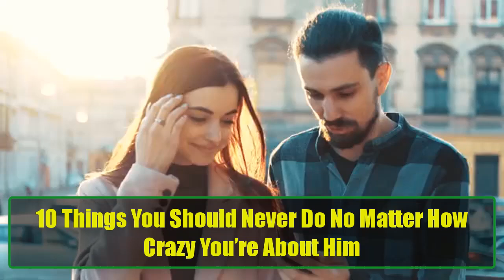10 Things You Should Never Do in a Relationship, No Matter How Crazy You Are About Him!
10 Things You Should Never Do in a Relationship, No Matter How Crazy You Are About Him! | Psychology Facts
In this video, we explore the essential things you should never do in a relationship, no matter how crazy you are about your partner. Love can be a beautiful journey, but it can also lead us to make decisions that compromise our identity and well-being. From changing your appearance to abandoning your passions, we dive deep into ten crucial points to remember in your romantic life.

🔍 1. Change Your Appearance
Your self-worth should never be dictated by someone else's preferences. If your partner thinks you should lose weight or change your hairstyle, remember that your happiness should come first. Any changes you make should be for yourself, not to please someone else. Embrace your natural beauty, and let your partner love you for who you are!

👭 2. Abandon Your Friends
Friendships are vital for a balanced life. Don't let your relationship consume you to the point of neglecting your friends. Real love means supporting each other's lives outside the relationship. If he truly cares, he'll encourage you to maintain your friendships and social life. Remember, friends are often the ones who can provide clarity when relationship issues arise.

🧠 3. Sacrifice Your Well-Being
Your health, both mental and physical, should be your top priority. A healthy relationship is one that enhances your well-being, not drains it. If you feel like you’re constantly walking on eggshells, it’s time to reevaluate the relationship. You deserve a partner who uplifts you and supports your journey toward a fulfilling life.

💔 4. Settle for Less Than You Deserve
Don't lower your standards just to be in a relationship. If he thinks you’re “too much to handle,” let him go! You deserve someone who appreciates you fully and meets your standards. Don’t settle for fast food when you can dine at a five-star restaurant in love.

🕊️ 5. Trade Your Freedom
Love should never feel like a prison. A supportive partner will respect your independence and encourage you to pursue your passions. If you find yourself losing the freedom to hang out with friends or follow your dreams, it’s time to reconsider the relationship.

🚫 6. Allow Violent and Disrespectful Behavior
No one should tolerate violence or disrespect in a relationship. If you find yourself justifying abusive behavior, please seek help immediately. Your safety and mental health are paramount. Remember, you have friends who care about you and can help you in tough times.

💖 7. Forget Who You Are
Never lose your identity for someone else. If you’ve found yourself becoming someone you don’t recognize, it’s essential to reconnect with your true self. A healthy relationship should allow you to flourish, not diminish your unique qualities.

🎨 8. Leave Your Hobbies
Your hobbies are what make you unique and happy. Don’t sacrifice your passions for someone else. Whether you love painting, hiking, or any other hobby, continue to invest time in what you love. A healthy partner will encourage you to pursue your interests.

🚀 9. Give Up on Your Goals
Your dreams matter! Don’t let your aspirations take a backseat just because you’re in a relationship. A real partner will support your goals and celebrate your successes. Remember, it’s never too late to chase your dreams!

🗣️ 10. Silence Your Voice
Your opinions and feelings are valid! A healthy relationship allows for open communication and differing viewpoints. Never hesitate to express yourself, even if it leads to disagreements. Love thrives on respect and understanding.